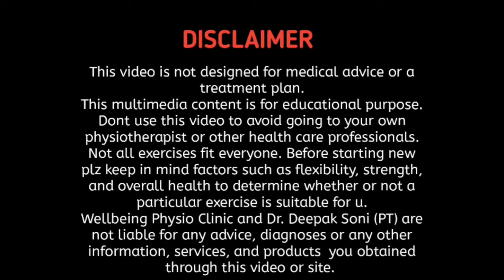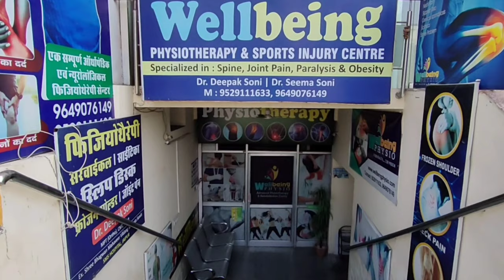Gardan Dard Kaise Theek Kare | Hindi | गर्दन में दर्द और अकड़न कैसे ठीक करें | Neck Pain Treatment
Pain Relief Oil

Cervical Pillow

🔸How use Pillow to avoid neck pain

WellBeing Physiotherapy Centre

Dr Deepak Soni
Senior Physiotherapist
MPT(orthopaedic), MIAP

Treatment Available🩺
🔹Back & Neck Pain
🔹Slipped Disc
🔹Spondylitis
🔹Knee Pain & Arthritis
🔹Frozen Shoulder
🔹Heel Pain
🔹Paralysis

Address: 16, Gopalnagar A, Gopalpura Bypass, Near Triveni Flyover, Jaipur